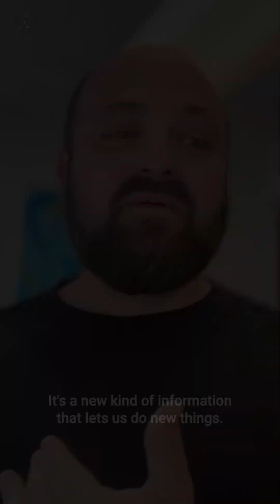Why structural rearrangements are hard to detect by sequencing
Phase uses 3D genome maps to spot variations and proximity regular sequencing can’t reveal. Ivan Liachko explains how Phase Genomics turns spatial DNA contact data into clinical-grade insights.